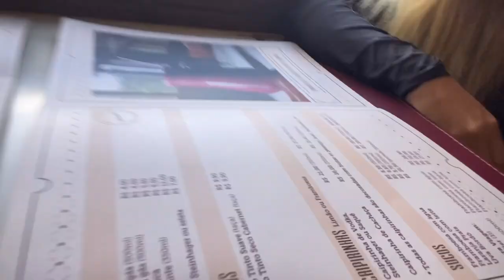TESTEI MEU NOVO MACACÃO NA MT07 - YAMAHA!